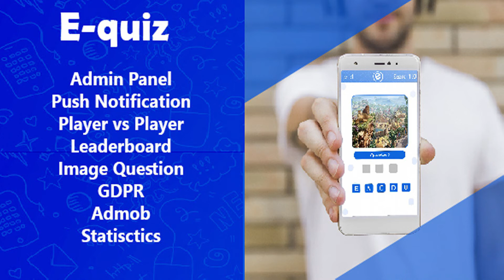E-Quiz | Admob , Push notification ,GDPR | Codecanyon Scripts and Snippets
User : Admin Password : Admin You Will be Get: Full Code Source : -Projet Admin Panel -Project of application -Project of puzzl -script of database -Documentation
 null